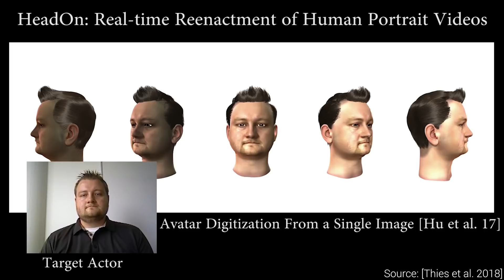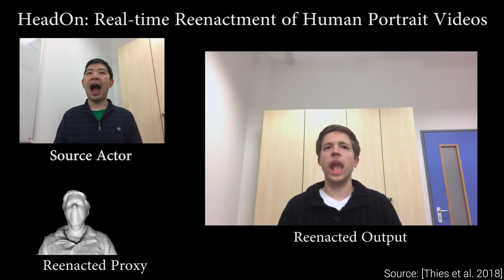This Technique Impersonates People | Two Minute Papers #254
Bitcoin: 13hhmJnLEzwXgmgJN7RB6bWVdT7WkrFAHh
Ethereum: 0x002BB163DfE89B7aD0712846F1a1E53ba6136b5A
LTC: LM8AUh5bGcNgzq6HaV1jeaJrFvmKxxgiXg